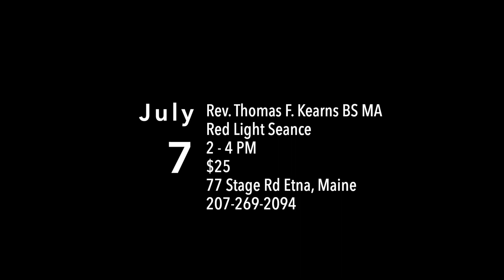Tom Kearns Red Light Seance